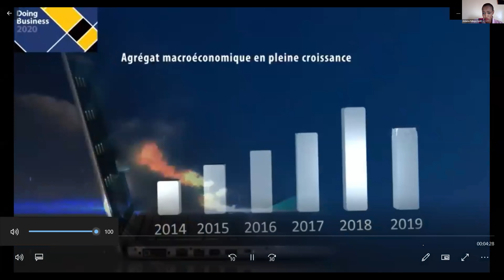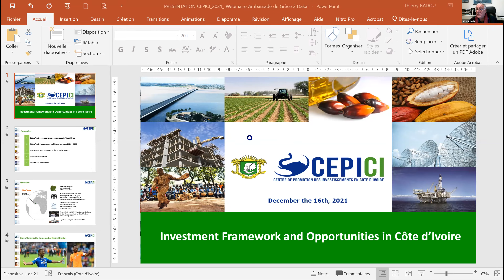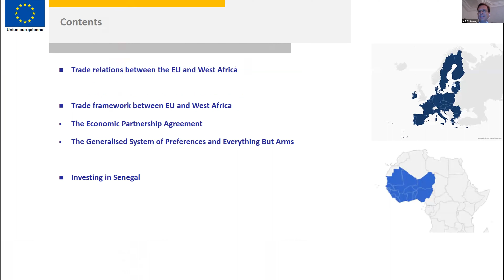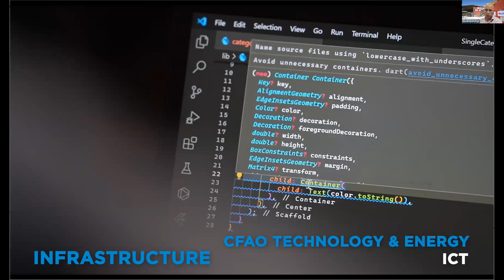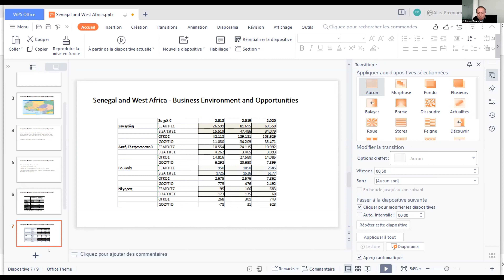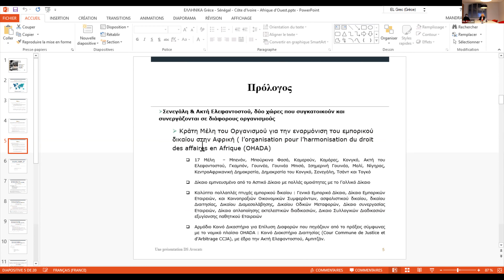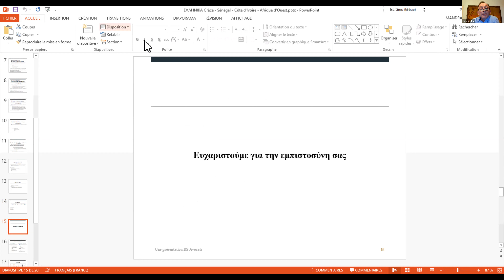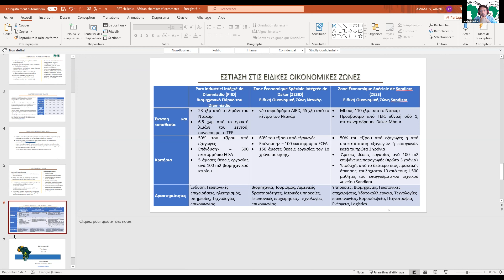Senegal Business Environment and Opportunities